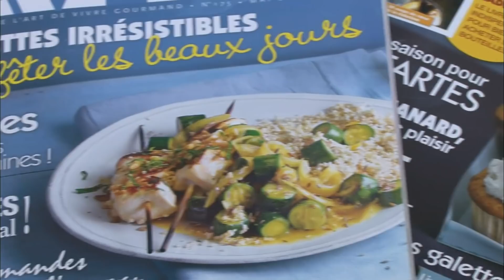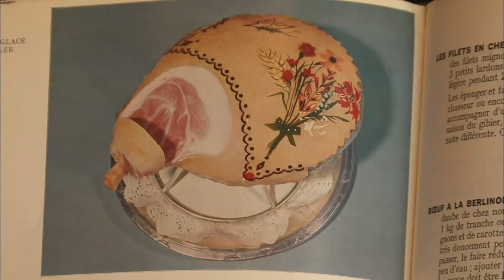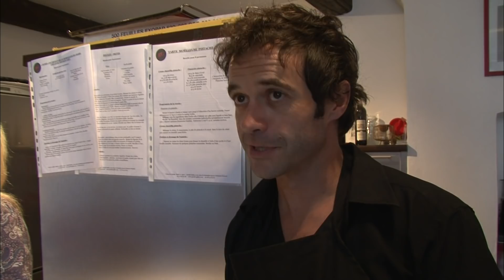Quand c'est beau c'est bon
On le sait, la cuisine est un art. Elle l'est de plus en plus, et à tous les sens du terme. La mise en valeur esthétique des plats et des aliments est devenu un élément majeur. Faire du beau, avec du bon n'a jamais été autant au gout du jour. La preuve : le design culinaire est en plein essor, et du 29 octobre au 14 novembre se tient, à Paris, la deuxième édition du Festival International de la photographie culinaire (expos, ateliers, et même un concours photo ouvert aux amateurs, qui peuvent envoyer les clichés de leurs plus belles créations). Vous aussi, derrière vos fourneaux, vous êtes de plus en plus nombreux à laisser votre créativité s'exprimer !